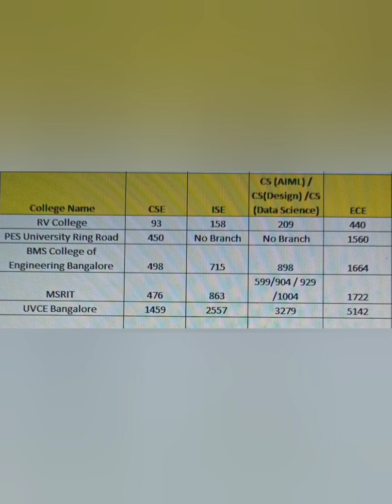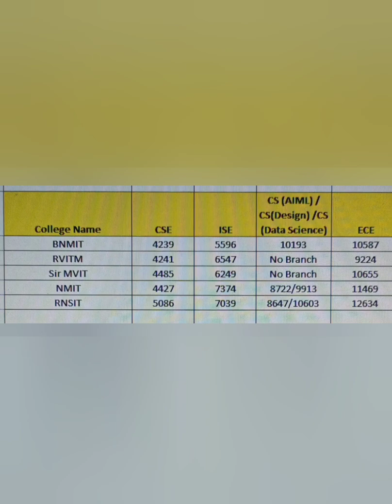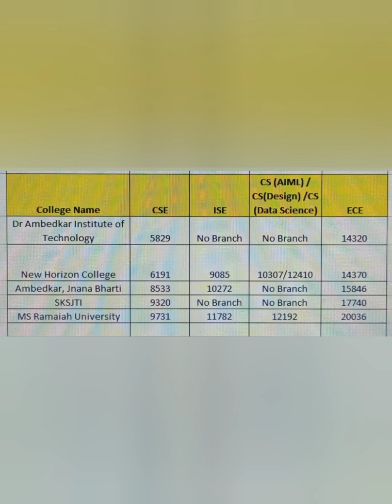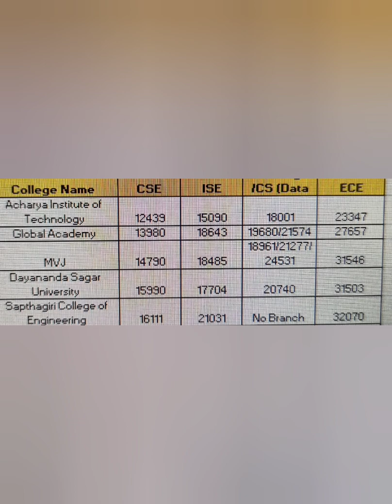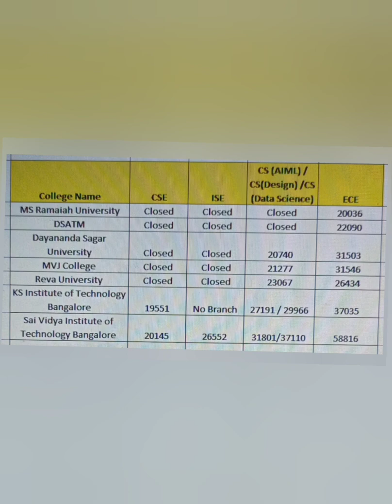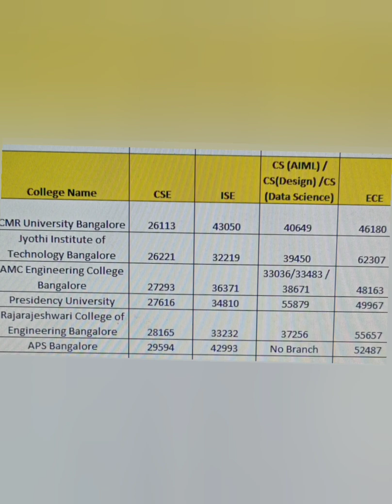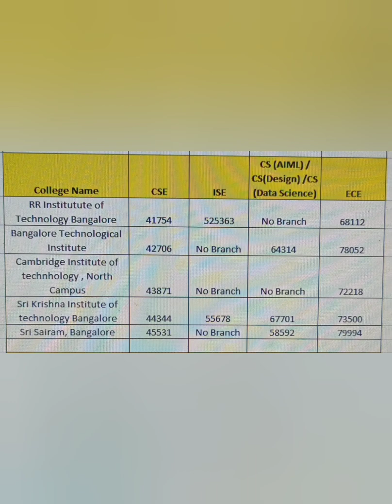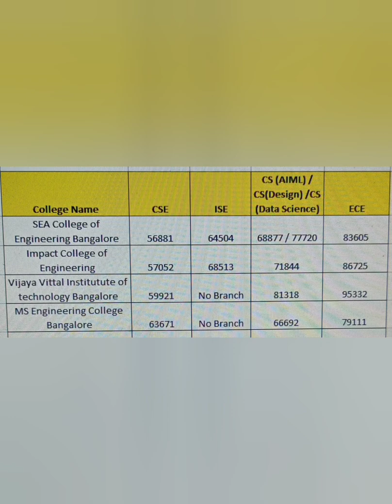KCET cut off 2024 engineering|KCET 2024 cutoff|KCET rank vs college|KCET rank vs marks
kcet cut off 2024 veterinary,
kcet cut off marks 2024,
kcet cut off 2024 engineering college,
kcet cut off 2024 engineering pdf download,
kcet cut off 2024 pdf,
kcet cut off list,
kcet bsc agri cutoff 2024,
rh chemistry kcet cutoff,
pes university kcet cutoff,
pes kcet cutoff 2024
msrit kcet cutoff,
reva university kcet cutoff,
bmsce kcet cutoff,
bms kcet cut off 2024,
bms college of engineering bangalore
kcet cutoff,
jain university bangalore kcet cutoff,
reva university bangalore kcet cutoff,
presidency university bangalore kcet cutoff,
kcet colleges cutoff,
kcet cse cutoff,
kcet colleges cut off 2024,
kcet engineering colleges cutoff,
cmrit kcet cutoff 2024,
how to check kcet cutoff,
top engineering colleges in karnataka kcet cutoff,
jss engineering college mysore
kcet cutoff,
pes cse cutoff kcet,
rv cse cutoff kcet,
dayananda sagar kcet cutoff,
how to download kcet cutoff,
kcet engineering cutoff,
kcet engineering cut off 2024,
kcet expected cutoff 2024,
kcet expected cut off,
KCET 2024 expected cutoff,
kcet cut off 2024 for engineering,
cutoff for KCET 2024,
cutoff for veterinary in KCET 2024,
kcet cut off 2024,
what is cutoff in kcet,
kcet 2024 cut off marks,
KCET 2024 rank vs marks,
kcet cutoff karnataka,
3rd round kcet cutoff 2024,
kcet cut off marks,
kcet marks cutoff,
KCET 2024 cut off marks for engineering,
KCET 2024 cut off marks for engineering colleges,
kcet obc cutoff,
cutoff of KCET 2024,
kcet 2024 cut off pdf,
kcet ranking cut off 2024,
kcet result 2024 cut off,
kcet second round cutoff 2024,
kcet 3rd round cutoff 2019,
rvce kcet cut off 2024,
kcet result 2024 cut off marks,
reva kcet cut off,
rvce cutoff kcet,
sit tumkur kcet cutoff,
rvce cutoff kcet 2024,
2024 kcet cutoff,
2024 kcet cutoff,
kcet engineering colleges,
kcet cutoff 2024 round 2
kcet cut off 2024 engineering second round
Kcet first round cutoff 2024
KCET 2024 second round
Kcet second extended round cutoff 2024
kcet 2nd round
Kcet 1st round cutoff 2024